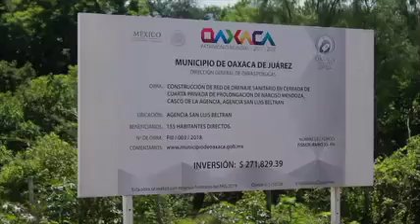Justicia social para San Luis Beltrán; Fraguas entrega obras